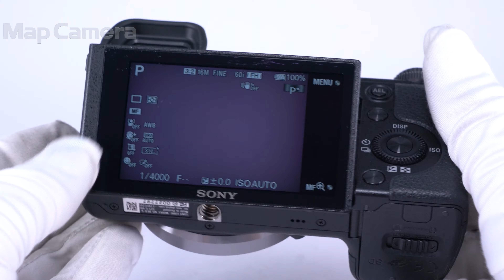SONY (ソニー) NEX-6 ボディ 並品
SONY (ソニー) NEX-6 ボディ

◎点検スタッフからのコメント‹br›【おすすめポイント】専門の修理会社にてコンディションチェックを済ませた安心してご使用いただける商品です。
【外観】液晶画面のコーティングに劣化、下枠止めビス部にヒビがありますが、実用には問題ありません。